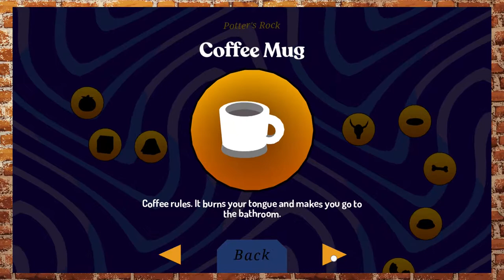VGDB: Donut County Ep 1 - Peak Snake Danger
Sending unsolicited cock pics.

Bad at Games: Howie D and Brian
Title Art: silverdragon754
Theme Music: Oni-91